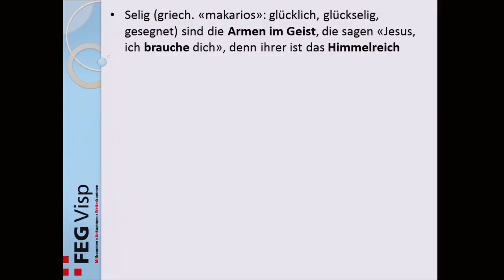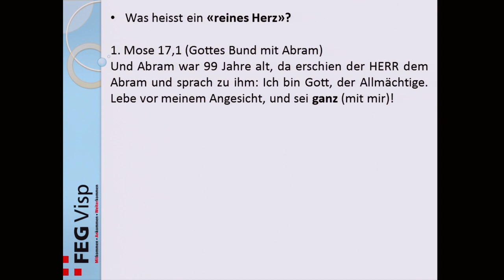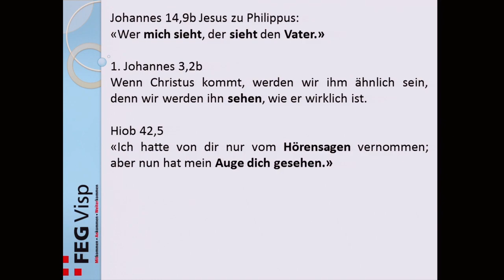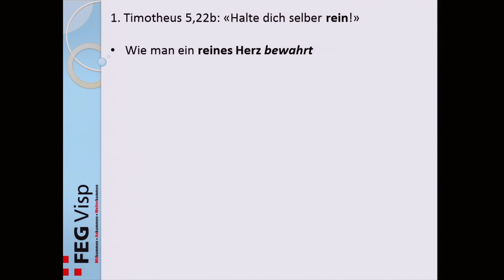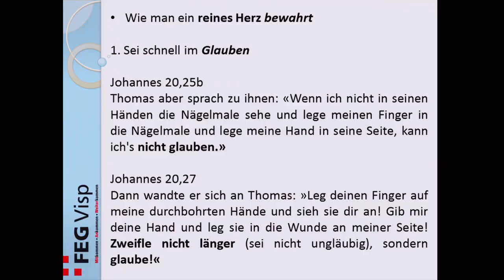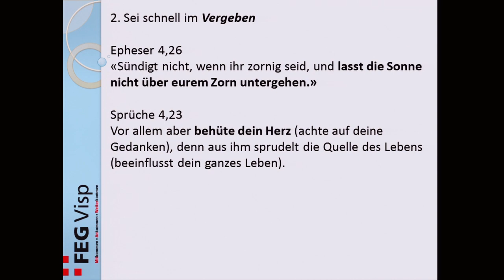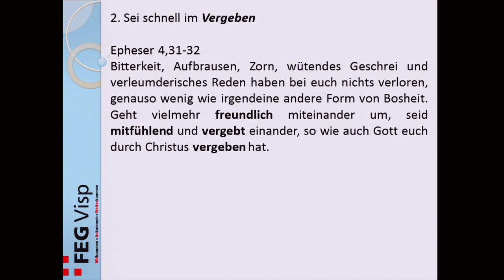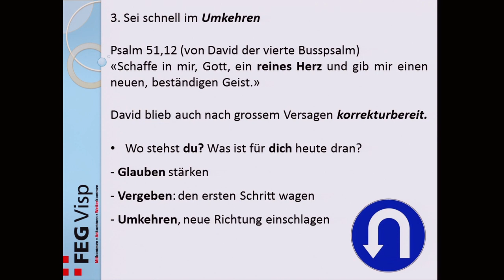Ein neuer Weg - Selig sind, die reinen Herzens sind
Gottesdienst vom 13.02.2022 mit Heini Schaffner in der FEG, Visp.